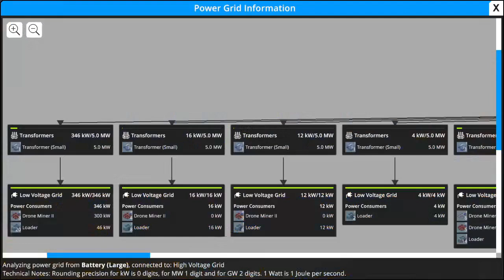Foundry - Probleme Ignium Ore si Solar Power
În acest episod, întâmpinăm probleme cu producția de Ignium Ore, ceea ce a blocat complet fabricarea de oțel. Pentru a rezolva situația, am îmbunătățit procesul de extracție, iar pe parcurs am implementat și o sursă de energie Solar Power.

📢 Servicii webdesign: Pentru un site web modern și personalizat, vizitează pentru soluții profesionale de web design!